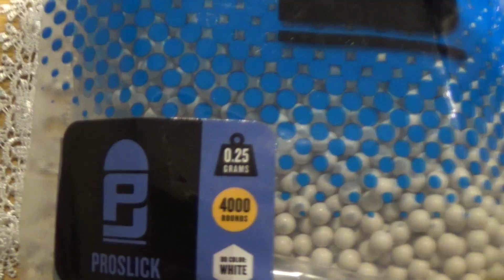Nowa seria na kanale "Airsoft" #1 M4(SRT-18)-SPARTAC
Muzyka: BASS BOOSTED CAR MUSIC MIX 2019 BEST EDM, BOUNCE, ELECTRO HOUSE #10